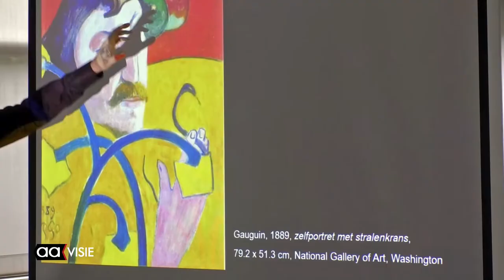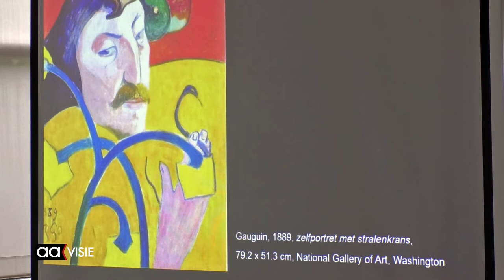Kunstlezing Aldwin Kroeze in Hof 88 Almelo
'Ik behandel niet specifiek de schilderijen die hier nu hangen, maar ook in de stillevens die hier te zien zijn, spreekt veelal de vergankelijkheid', laat kunsthistoricus Aldwin Kroeze weten. Hij gaf een boeiende lezing in de Kunsthal van Hof 88, onder de titel 'langs de lijnen van vergankelijkheid'.

Uiteindelijk laat Aldwin Kroeze iedereen even stilstaan bij zijn of haar eindigheid. De expositie met werken van De Fundatie Carla Vons is nog tot 28 augustus te bewonderen.